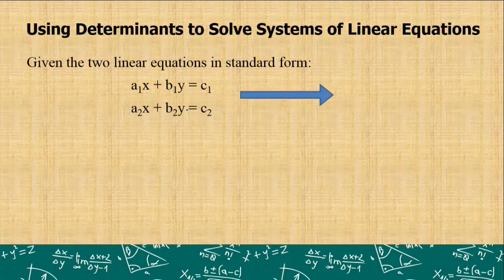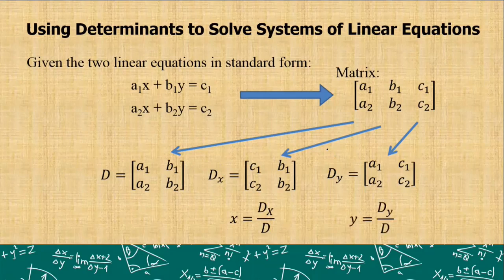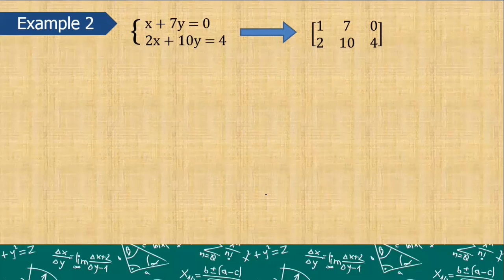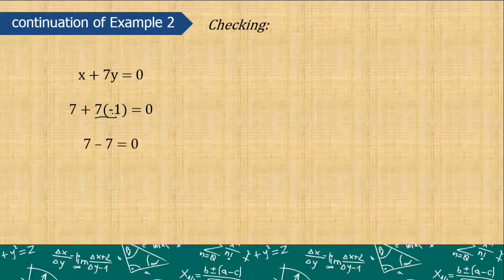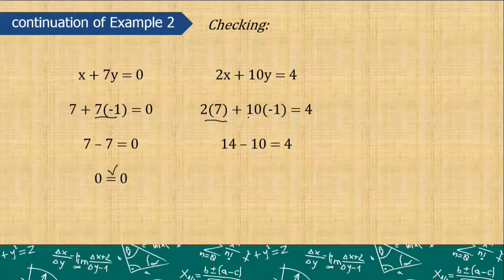[Tagalog] Using Determinants to Solve Systems of Linear Equations (Cramer's Rule) - Part 1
What is Cramer's Rule? How do we use it to solve systems of linear equations? Watch this video to learn it!